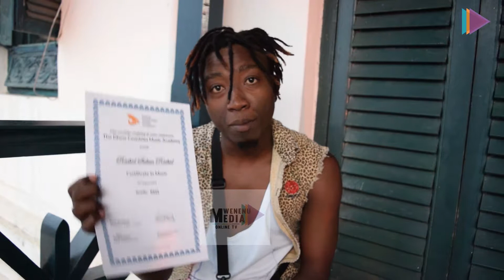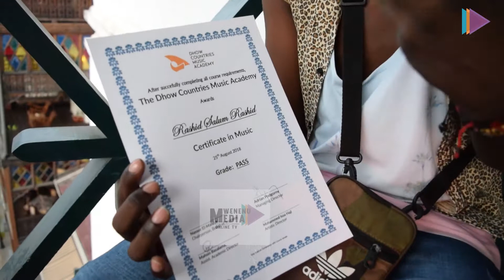maoni ya rich lumambo wa mapanya band baada ya kupata chati